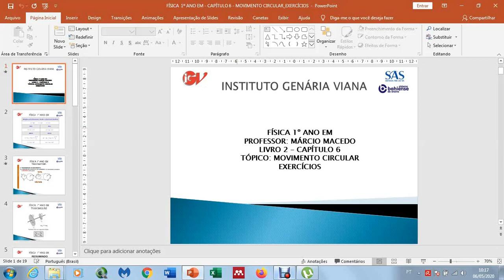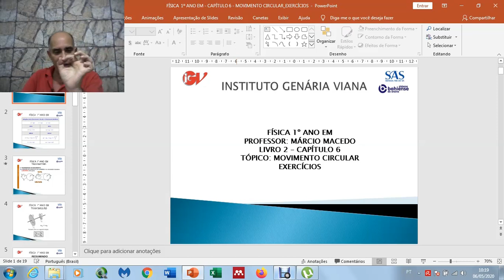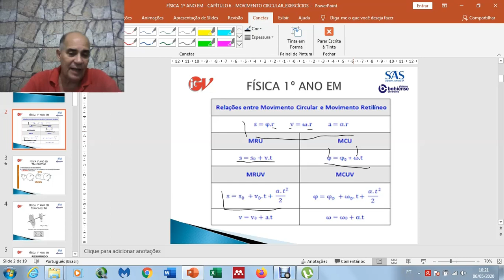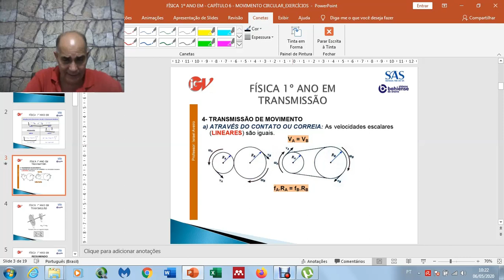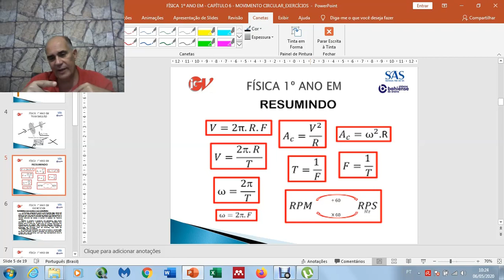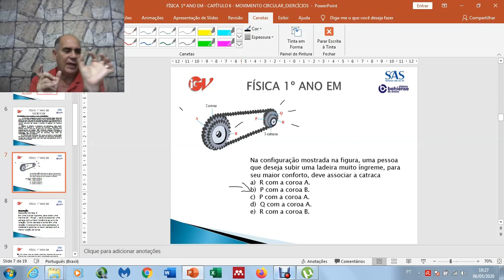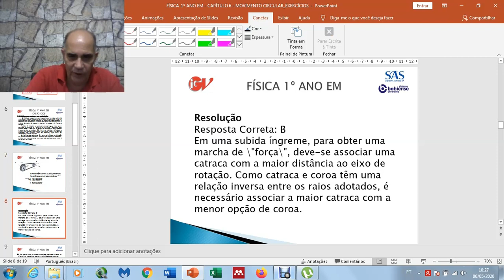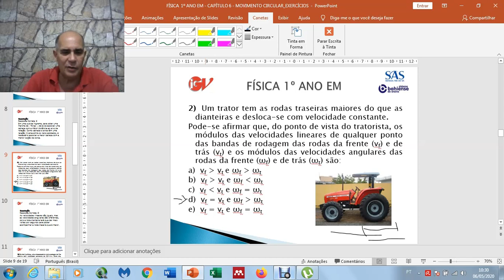Aula 5 Física - 1ª série 1000 / 1001 - Professor: Márcio Macedo.